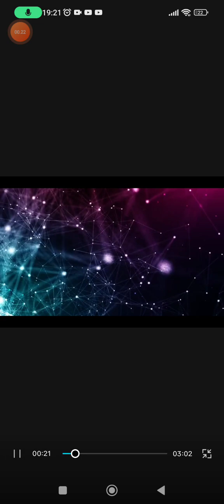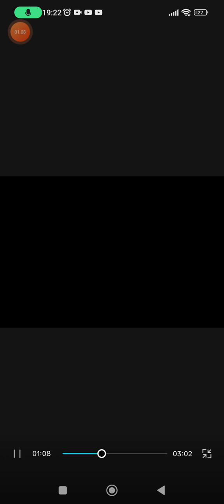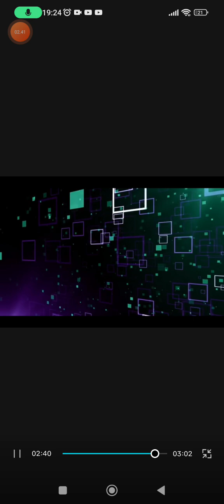THE LEGENDARY WORLD